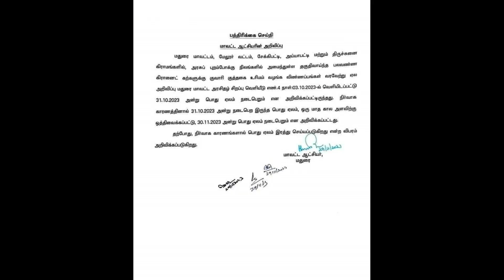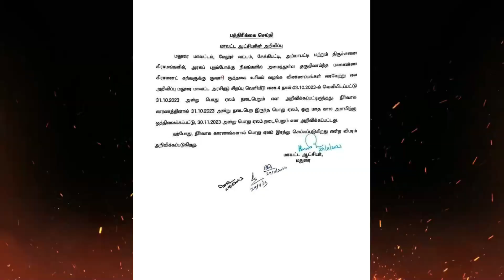மேலூர் சேக்கிபட்டி ஓட்ட கோவில் பட்டி கிரானைட்டுக்கு எதிரான போராட்டம் வெற்றி|Madurai Garanite issue